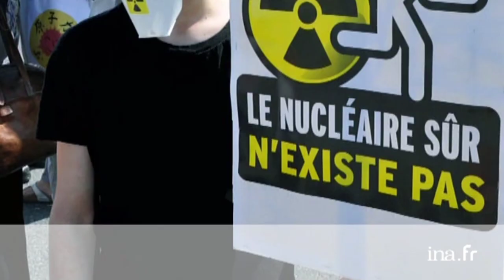Philippe Poutou - Campagne présidentielle 2012 | Archive INA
Campagne officielle élection du Président de la République 1er tour  10/04/2012
Philippe POUTOU, candidat du NPA au 1er tour de l'élection présidentielle 2012, présente son projet de sortie du nucléaire en dix ans. Ses propos sont précédés d'un clip introductif.